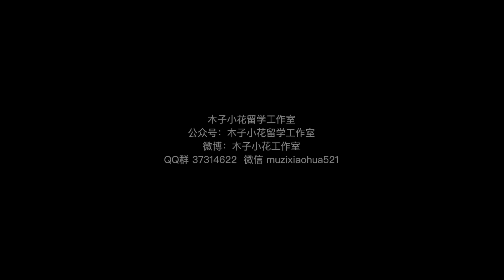日本语言学校的酸甜苦辣 看我在学校都做了些什么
木子小花留学工作室，微信muzixiaohua521